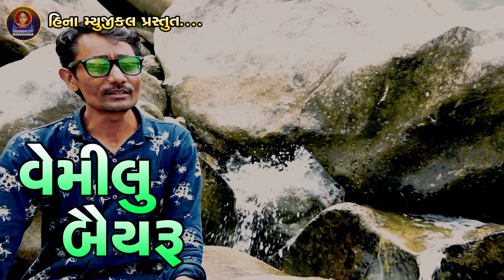Vemilu Bairu 2020 New Song Chote Jogaji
Titale              Vemilu Bairu

Singer           Chote Jogaji

Ly                   Bharat Prajapati

Ekatar           Janvi
                      Dasharat Thakor

Recoding     Sadaram Studio Lakhani

Music           Vinod Kapra

Editing        Pradip Rajput

Produsar     D.I.Rana